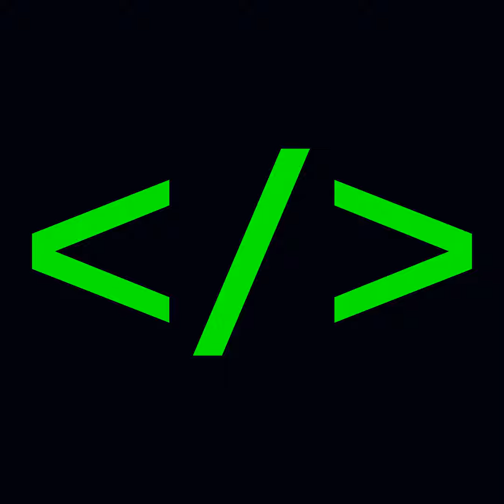8. [忽软忽硬电台-音频] 化整为零的方法：函数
这是音频，如果想看文字稿件，可以看这里：8. [电台文本] 化整为零的方法：函数 – 刘延栋的赛博空间 (liuyandong.com)